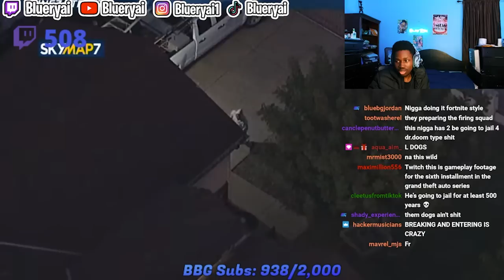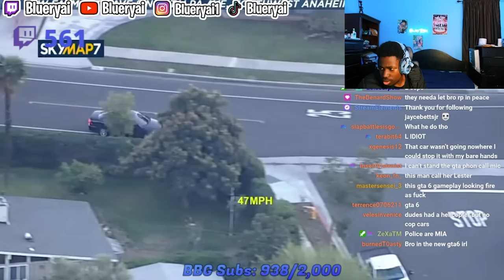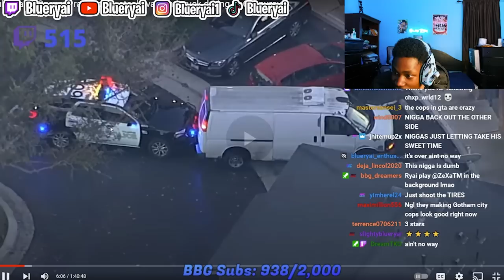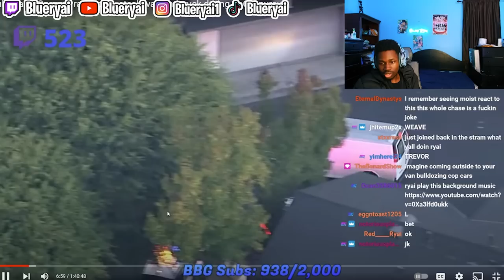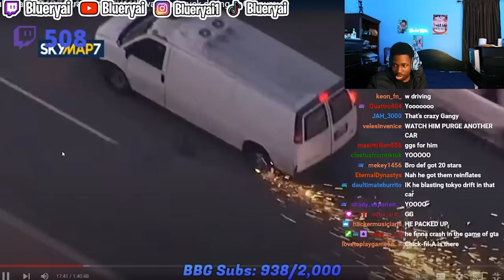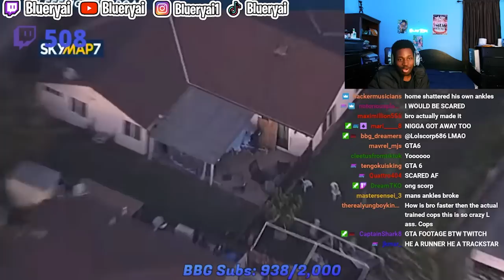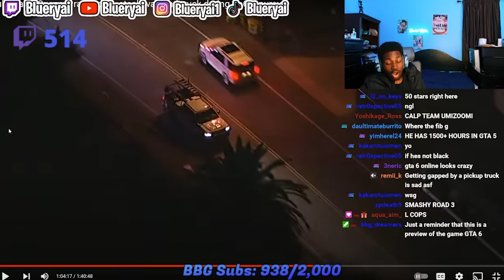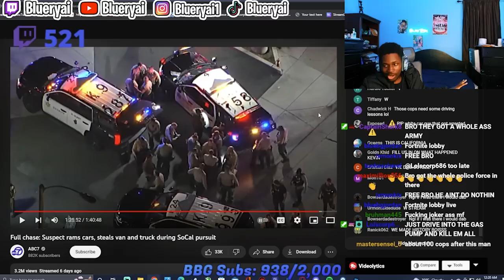He Commited EVERY Crime In The World……